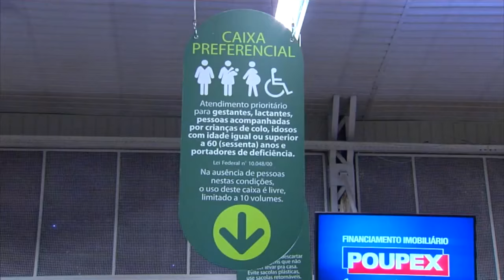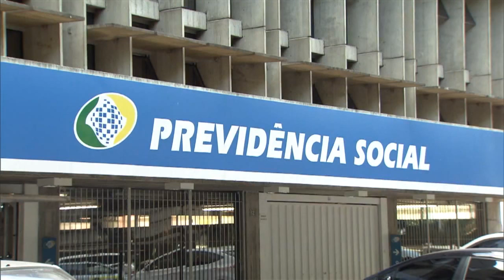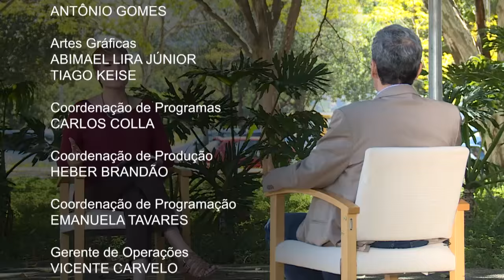Número de idosos irá superar o de pessoas com menos de quinze anos no Brasil até 2050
NBR ENTREVISTA - 27.04.16: Até 2050, o Brasil terá mais pessoas idosas do que jovens com 15 anos. Para saber mais sobre o envelhecimento da população brasileira e as políticas públicas direcionadas à esta realidade, o programa conversa com Itajaí de Albuquerque, coordenador-geral dos Direitos do Idoso da Secretaria de Direitos Humanos.